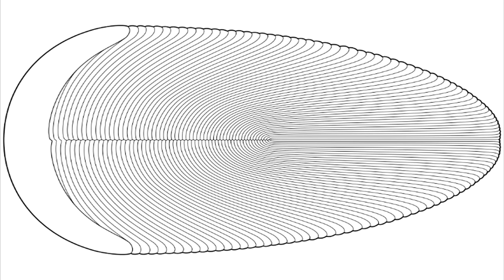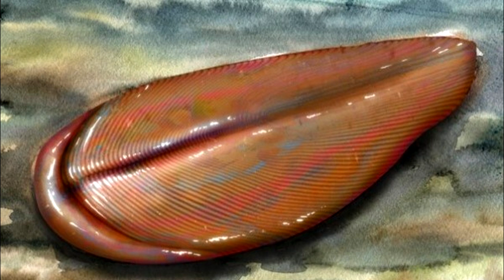Развитие жизни на Земле (The Evolution of Life) - Андива (Andiva ivantsovi)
Андива ivantsovi  - ещё один представитель эдиакарской боты, считается блатериальным животным, известна из Зимнего Берега Белого моря, в России. Она была впервые обнаружена в 1977 году, и описана, как новый вид в новом роду Михаилом Федонкиным только в 2002. Окаменелости Андивы происходят из Южной Австралии. Все известные ископаемые Андивы -  внешние оболочки.

Андива была от 6 до 10 см (2,4 и 3,9 дюйма) в длину и от 4 до 5,5 см (1,6 до 2,2 дюйма) в ширину, с двусторонне симметрией тела, широкий передний конец и узкий задний. Передняя часть гладкая, а затем разделяется на сегменты и швом вдоль всего тела, это также описывается как «стёганое одеяло" с узкими, плотно упакованными симметричными камерами между сегментами, симметрия этих сегментов на левой и правой сторонах не совпадают, но они идут в шахматном порядке. Эта особенность вместе с другими является яркой чертой таксона проартикулят.
Оригинальный реконструкция по Федонкину предполагает что передний конец покрыт выпуклым, тонким щитком (панцирем) состоящим из подобного хитину не минерализованного вещества, защищая животное, когда то ползёт или скользит по морскому дну. В той же самой реконструкции гладкую зону считали отпечатком мягкой ткани ниже спинного щитка.

Андива часто встречаются вместе с другими видами из эдиакарской биоты, такими как  Оватоскутум, Ёргия, Кимберелла, Брачина, Парванкорина, Трибрахидиум и другие.
Морфологически Андива близко напоминает Оватоскутума, Чондроплона и, более отдаленно, Дикинсонию, как представителя проартикулят. Археаспинус и Цианорус таже очень походят на Андиву.

Jerzy Dzik включает Андиву в Диплерозой, с Чондроплоном как ближайшим родственником.

Латинское название: Andiva ivantsovi
Тип животного: Проартикулят
Рацион: Сапрофаг, одноклеточные организмы
Длина: От 6 до 10 см
Ширина: От 4 до 5,5 см
Вес: 5 - 10 гр.
Место находки: Россия (Белое море), Южная Австралия (Эдиакар)
Время жизни: 570 – 555 млн.л.н.